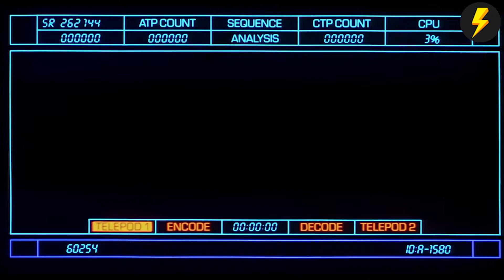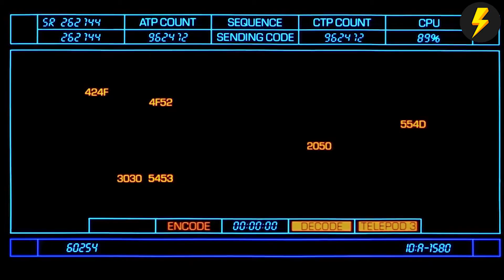HIS BODY WAS TURNING INTO A FLY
Brilliant but eccentric scientist Seth Brundle meets science journalist Veronica "Ronnie" Quaife at a meet-the-press event held by Bartok Science Industries, the company funding his work. He takes her back to the laboratory of his warehouse home and asks her to exclusively document his invention: two pods that can teleport objects between them. While the "telepods" can transport inanimate objects perfectly, they mutilate live tissue, as demonstrated when a baboon is ripped apart after being teleported.

As they experiment with the invention, Seth and Ronnie begin to form a relationship. Using two steaks, one a control and one teleported, Seth discovers that the machine is creating a synthetic version of biological material rather than the object itself. To solve the problem, he reprograms the system to understand the makeup of living tissue, and he successfully teleports a second baboon. Ronnie departs before they can celebrate, and Seth worries that she is rekindling her relationship with her editor Stathis Borans. She actually left to confront Stathis about a veiled threat, spurred by his jealousy of Seth, to publish the telepod story without her consent. Seth teleports himself alone, unaware that a housefly had entered the transmitter pod with him. He emerges from the receiving pod seemingly normal.

After Seth and Ronnie reconcile, Seth exhibits sugar cravings, as well as increased strength, agility, stamina, and sexual potency, which he believes resulted from the teleportation "purifying" his body. When Ronnie becomes concerned about both Seth's deteriorating sanity and the strange, bristly hairs growing from a wound on his back, Seth becomes aggressive, insisting that the process is beneficial. He tries to force Ronnie to undergo teleportation but she refuses. Seth goes to a bar and partakes in an arm-wrestling match, leaving his opponent with a compound fracture. He brings a woman named Tawny back to the warehouse where they have sex, and Seth tries to coerce her into teleporting. Ronnie intervenes and Seth throws her out. When his fingernails begin falling off, he realizes that something is indeed wrong. He checks his computer's records and discovers that the telepods confused the two lifeforms, fusing him with the fly at the molecular-genetic level.

Seth continues to deteriorate, losing body parts along with his human appearance. After several weeks, he reconnects with Ronnie and reveals he is becoming a hybrid of human and insect, which he has nicknamed "Brundlefly". He has also begun vomiting digestive enzymes onto his food before eating and is able to cling to walls and ceilings. He is even losing his human mentality in favor of uncontrollable, primitive impulses.

Seth installs a fusion program into the telepod computer, planning to dilute the fly genes in his body with human DNA. Ronnie discovers she is pregnant with Seth's baby and has a nightmare of giving birth to a giant maggot. She demands that Stathis persuade a doctor to perform an abortion in the middle of the night, but Seth abducts her before the procedure can take place and begs her to carry the child to term, since it may be the last remnant of his humanity. Stathis breaks into Seth's lab with a shotgun, but Seth disables him using his corrosive vomit to destroy Stathis' hand and foot, stopping just short of vomiting acid onto his face when Ronnie screams at him to stop.

Seth reveals his final plan to Ronnie: he will use the telepods to fuse the two of them, along with the unborn child, into a single entity to become "the ultimate family". He drags her to the telepod while she tears off his jaw in the struggle. This triggers Seth's final transformation, shedding his decaying flesh to become a monstrous, insectoid-human creature. Seth traps Ronnie in the first telepod and puts himself in the other, and begins the countdown. Stathis recovers his shotgun and severs the cables connecting Ronnie's telepod to the computer. Seth breaks halfway out of his own pod, but the fusion process activates, gruesomely amalgamating him with a chunk of the telepod. Seth crawls to Ronnie and silently begs her to end his suffering. She tearfully fires the shotgun at his head, killing him instantly. As Stathis looks on, Ronnie falls to her knees, distraught but relieved that Seth's ordeal is finally over.